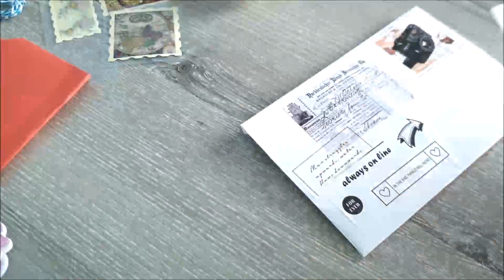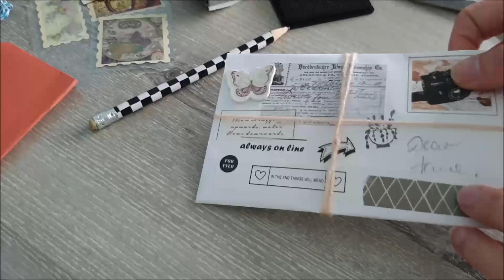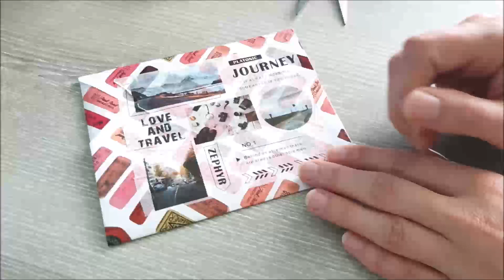Ways to decorate envelope for your Pen Pal. Jak ozdobić kopertę do wysyłki?